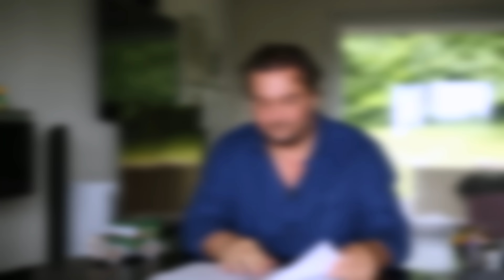200. A halál eseményei az öngyilkosság után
A.J. Christian magyar származású tudatos létező, aki 15 éves kora óta tanítja az útkereső embereket; munkássága az egyén tudatosodásának támogatásából, a Jelen és a határtalan szeretet megélésből áll. Azért vállalt nyilvános szereplést, hogy minél több ember kapjon esélyt a felébredésre, önmaga és a szabadság megélésére. Christian online előadásai ingyenesek és szabadon felhasználhatók, de mivel sokan kérdeztétek, hogy a munkásságát miképp lehetne anyagilag támogatni, a következő linken megtehetitek
Nagyon szépen köszönjük a figyelmet és az anyagi támogatást.

Eddig megjelent művei:
Mit keresett Isten a Nappalimban? (2003)
Mit keresett Isten a Hálószobában? (2004)
A teljesség tekintete (2005)
A teljesség hangja (2006)
A.J. Christian (Szerkesztette: Papp Ervin; 2006)
TALEN (2006)
A teljesség Illata (2007)
A nőkkel csak a baj van? (2009)
A férfiakkal csak a baj van?! (2014)
Szeretetmozaik (2019)